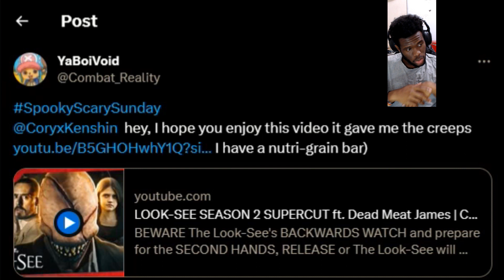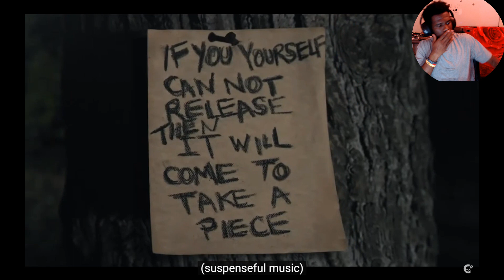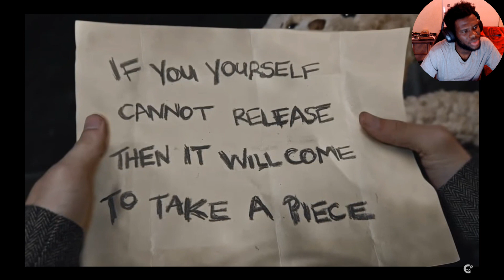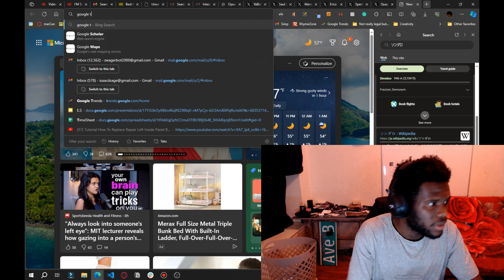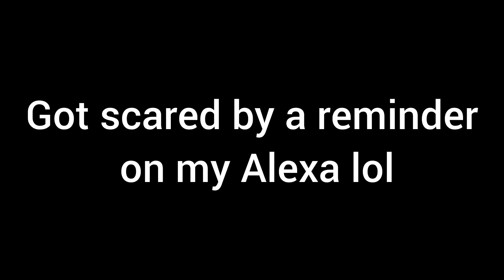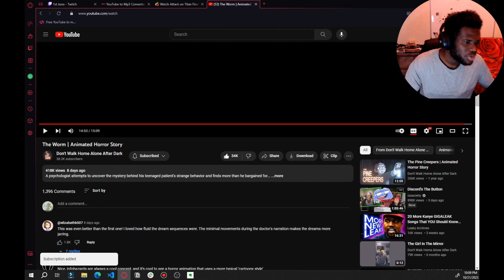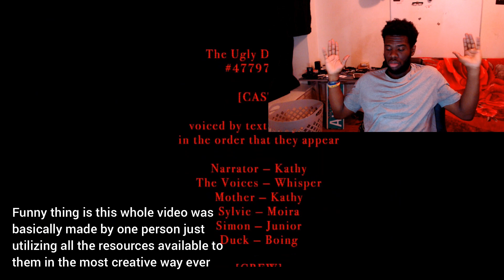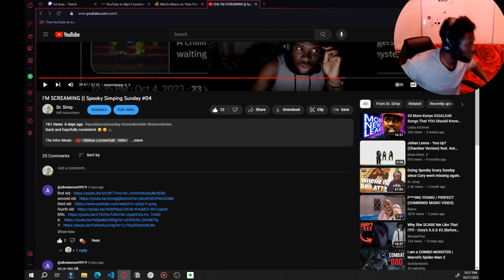WHY DOES SHE LOOK LIKE THAT?? [ SSS #5 ] ( Except on a Monday )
I'm sorry I took so long, My mic settings just screwed me over and I had to find several workarounds

00:00 - Chattin
01:14 - Intro
01:50 - Intermission 1
02:20 - Video 1
29:49 - Intermission 1
30:48 - Video 2
50:18 - Intermission 3
51:18 - Video 3
1:00:36 - Intermission 4
1:00:55 - Video 4
1:04:40 -  Video 5
1:06:00 - I'm done